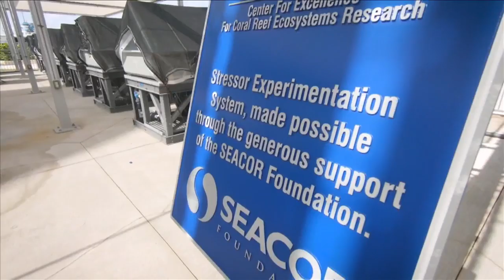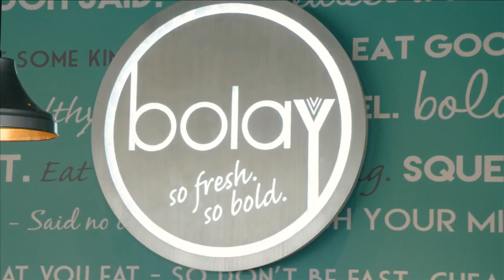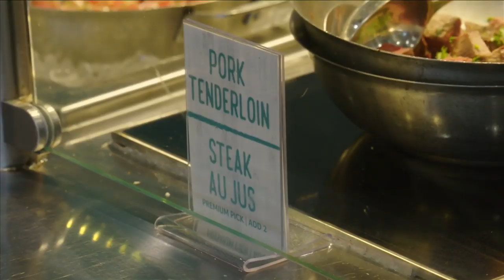By Gone, But Not Forgotten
Chef Micelle Bernstein brings back some fabulous recipes that time has almost forgotten.